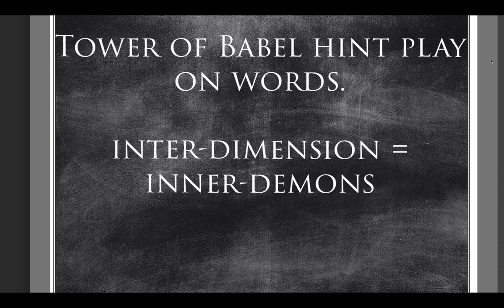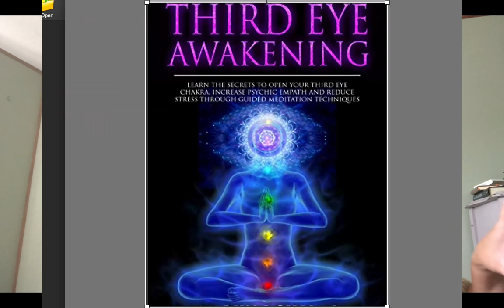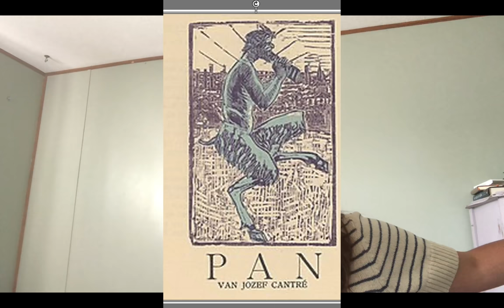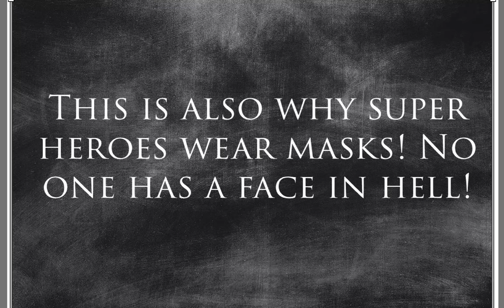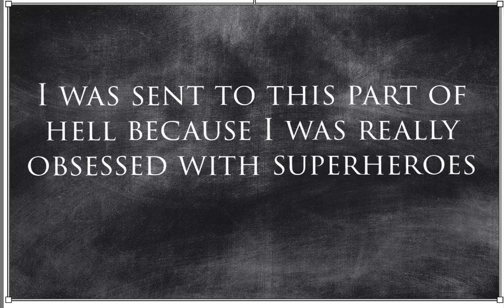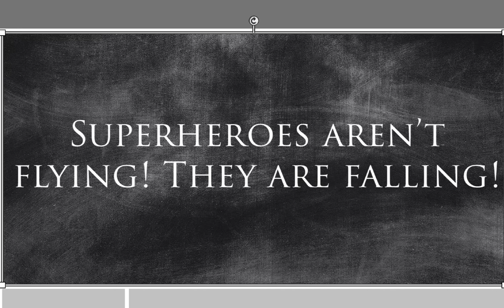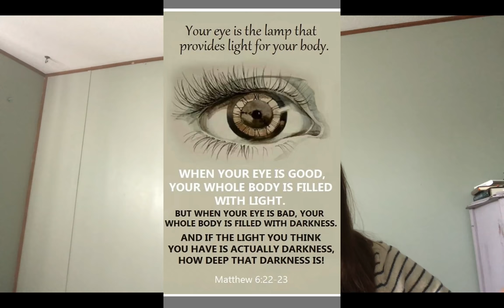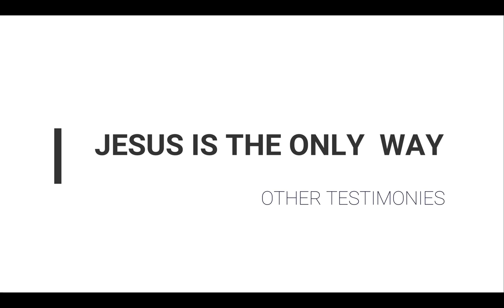Hell Testimony - Third Eye - Satanist Encounter/Superheroes in hell/Casino/UFOs! Gay, Saved!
When I left hell it followed me out.

If you would like to receive Jesus Christ as your personal Lord and Savior, and receive His Holy Spirit to begin an ETERNAL destiny in the Christ oversoul, just say this simple prayer to the Lord who loves you:
Jesus Christ, I believe you are God's Messiah.  I believe You are the Son of God, who gave Your Life as a sacrifice to save my soul from the torments of Hell.  I confess that I am a sinner.  Please forgive me.

Please SAVE me and fill me with YOUR HOLY SPIRIT.  I dedicate my time on earth to Your mission, and I ask for the great honor of being with You for all eternity.

So please forgive my sins, take control and change my life.  Please take my broken pieces and broken heart, and resurrect my Life.  Please raise me as God's own child into the holy and powerful soul You want me to be.

I trust You to be my Savior, Redeemer, Provider, Defender, Guide, Friend and LORD throughout eternity. So be it.  Amen